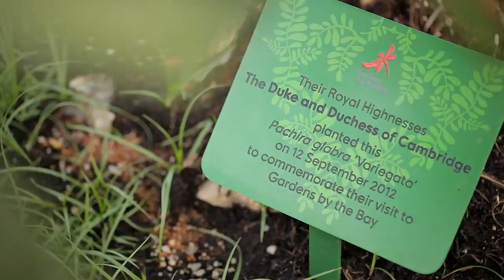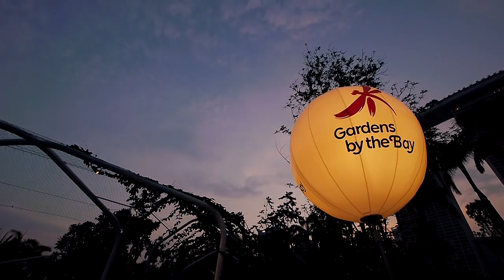A walk round Gardens by the Bay with Grant Associates